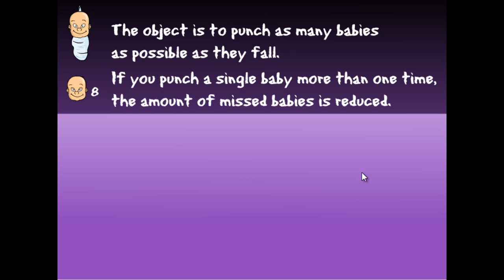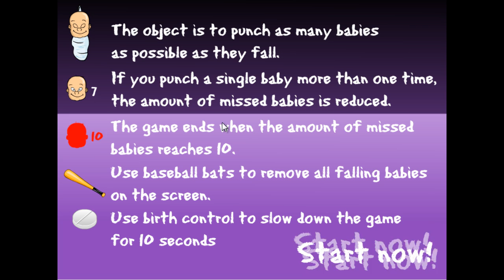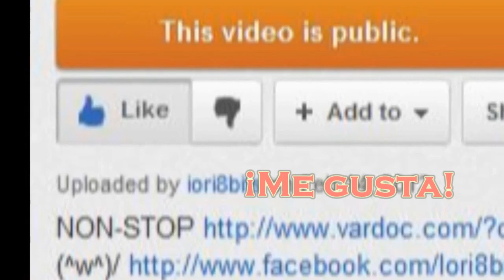Iori en 8bits Jugando ( Baby Destruction )